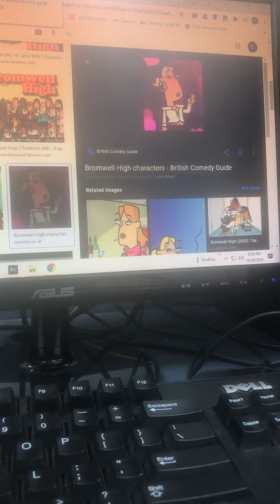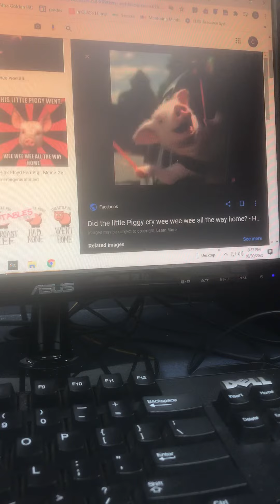Cartoon Network noods bumper my version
Shows and movies
101 Dalmatians the series
The three friends and Jerry
Transformers robots and disguise
The transformers movie
Ed edd n eddy
Clone high
SML
Bromwell high
Delta state
Caillou
Puppy dog pals
Hey Arnold
Gravity falls
The little piggy went we we we all the way home
Transformers cyberverse
Transformers prime
More transformers prime
Dumb ways to die
Littlest pet shop a world of our own
Futurama
Lego city adventures
O’Grady